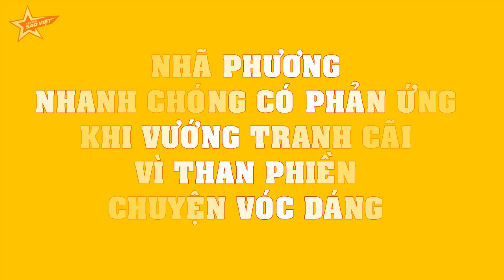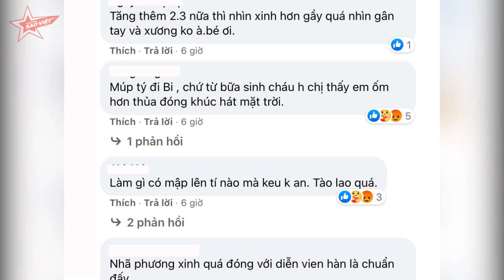Nhã Phương NHANH CHÓNG có phản ứng khi vướng TRANH CÃI vì THAN PHIỀN chuyện vóc dáng